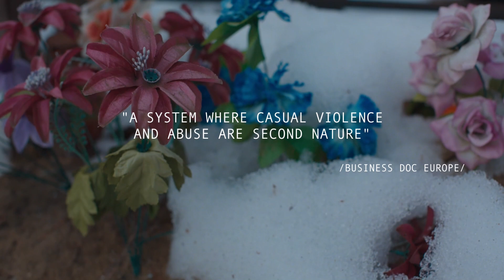21º Doclisboa | Da Terra à Lua | Motherland | Alexander Mihalkovich, Hanna Badziaka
A 21ª edição do Doclisboa acontece entre 19 e 29 de Outubro de 2023, nas salas da Culturgest, Cinema São Jorge, Cinemateca Portuguesa e Cinema Ideal.